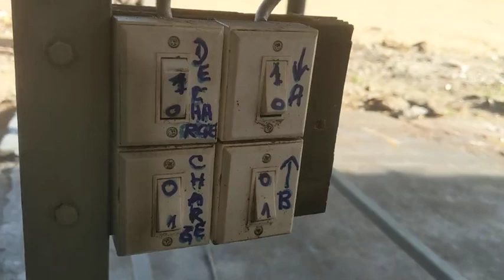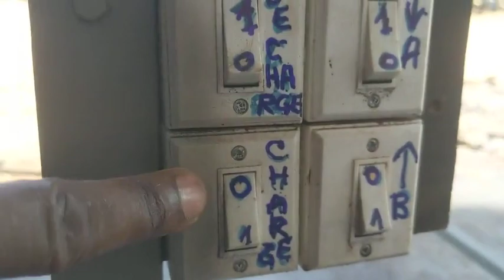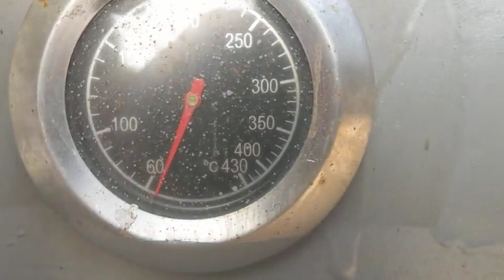Torréfacteur alimentaire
Torréfacteur de céréales en inox à gaz et électricité
sur commande pour tous les transformateurs agroalimentaires, capacité :25-30 kg
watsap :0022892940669